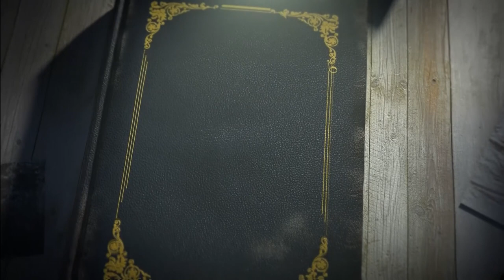പോളണ്ടിൽ നിന്നൊരു യക്ഷിക്കഥ | Poland Story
പോളണ്ടിൽ നിന്നൊരു യക്ഷിക്കഥ